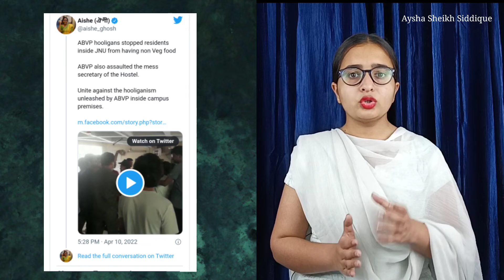JNU में रामनवमी की पूजा और नॉनवेज खाने पर बवाल।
दिल्ली स्थित जवाहरलाल नेहरू विश्वविद्यालय में एक बार फिर से छात्र गुटों के बीच हिंसक झड़प की खबर आई है. झड़प ABVP और लेफ्ट संगठनों से जुड़े छात्रों के बीच हुई है. एक तरफ जहां लेफ्ट ने ABVP के ऊपर यूनिवर्सिटी के हॉस्टल में छात्रों को नॉनवेज ना खाने देने का आरोप लगाया, वहीं ABVP की तरफ से कहा गया कि लेफ्ट के छात्रों ने रामनवमी की पूजा नहीं करने दी. इस झड़प में कई छात्र घायल हुए हैं. और जो तस्वीरें सामने आई है, वो दर्दनाक भी हैं और शर्मनाक भी.